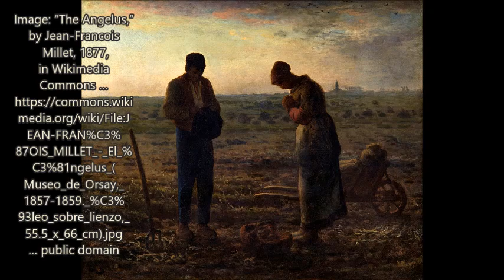1890 Prayer to Saint Michael . read by Alice B. Clagett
Dear Ones,
CREDITS for the images are in the video.
The recitation is "Prayer to Saint Michael," 1890, from English Wikipedia ... ... public domain

P.S. I will post this same video on my youtube channel Alice Clagett-Author as well.